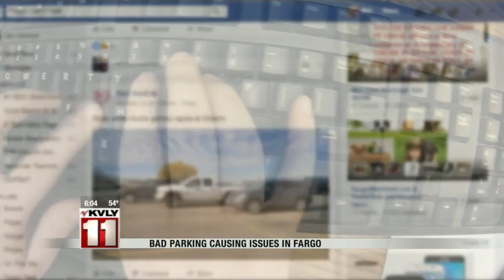Bad Parking Causing Issues In Fargo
VNL News